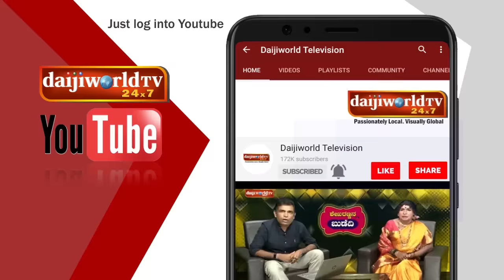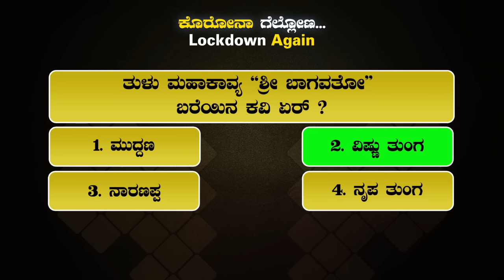ಕೊರೋನಾ ಗೆಲ್ಲೋಣ 86: Singer ಡಾ. ಸುರೇಂದ್ರ ನಾಯಕ್ LIVE with Walter Nandalike